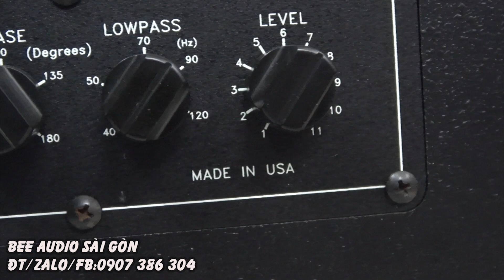loa,ampli subwoofer 3 TẤC về nhiều ,KLIPSCH SW12,VICTOR SX300 CERWIN AT 12 GIÁ TỪ 3 TRIỆU